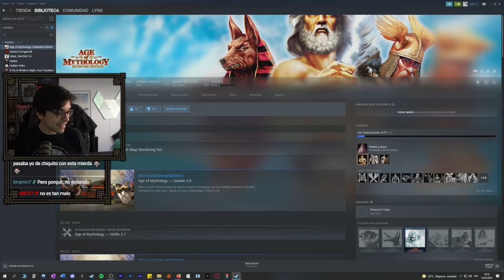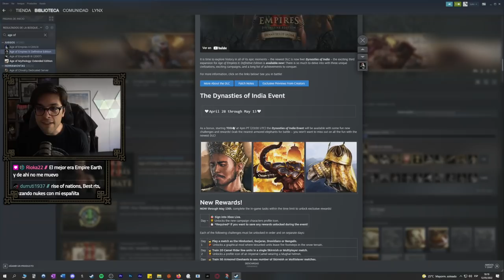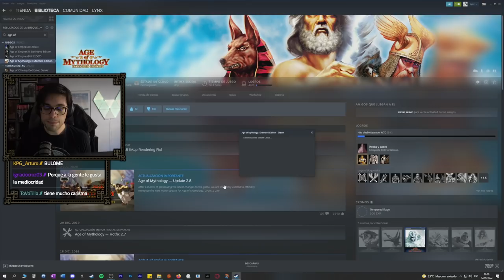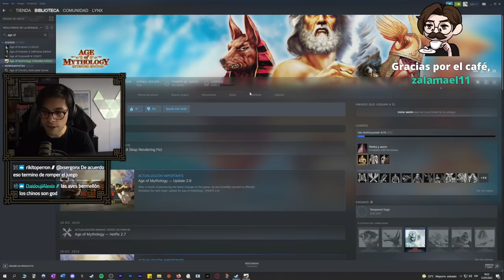¿Me reseñas un RTS para un ad? Al toke, mi rey 👑 | AoM Toda la Campaña Griega [Parte 1]